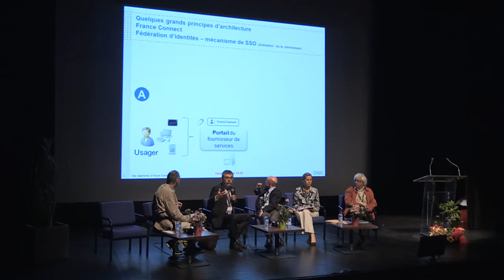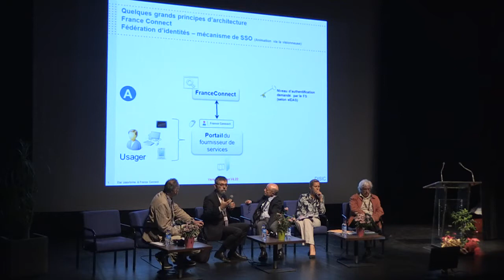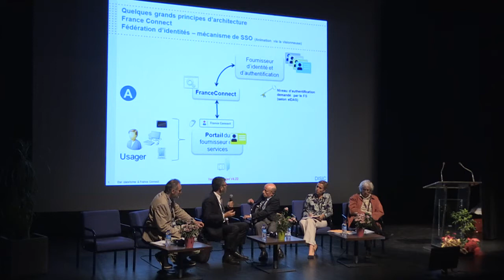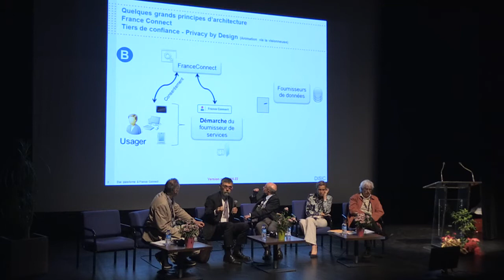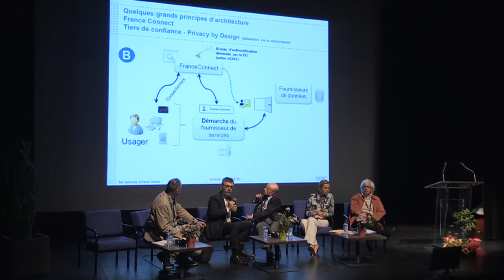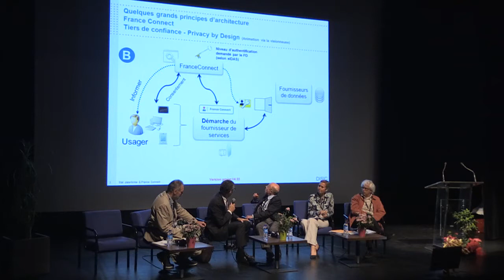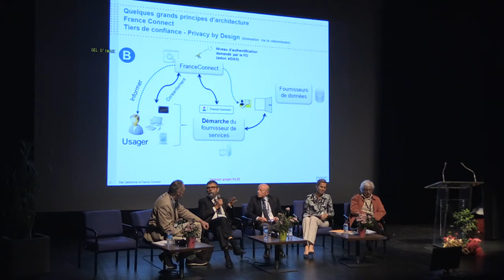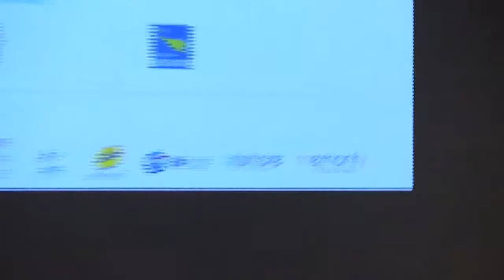Débat 1 - Identité numérique dans les territoires - Identité Numérique du Citoyen 8/16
Vannes, 20 mai 2015 : 1ères Assises Territoriales de l'Identité Numérique du Citoyen organisées par la Ville de Vannes et l'association Villes Internet.
Débat animé par Laurent Charreyron, avec :
- Hervé Le Norcy - Directeur de Mégalis Bretagne
- Jacques Marzin - Directeur DISIC (SGMAP)
- Fulup Le Fol - Expert en identité numérique
- Anne Le Dirach - Adjointe au maire de Vannes, en charge de la communication, des systèmes d'information et du développement numérique